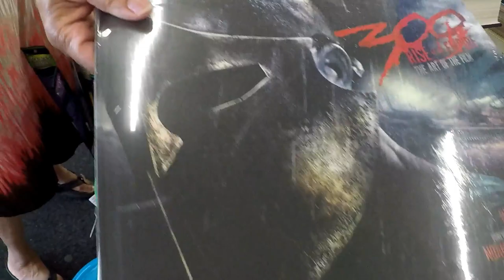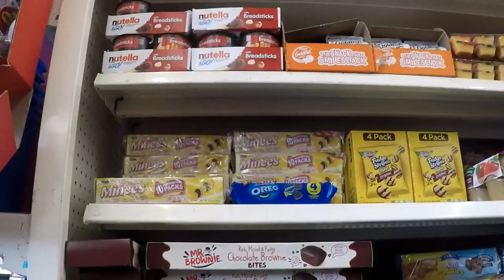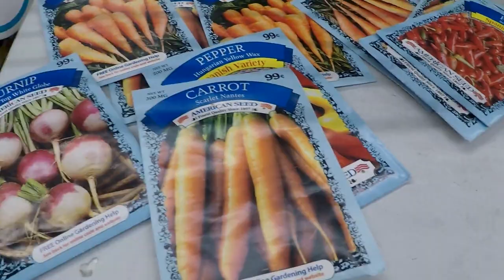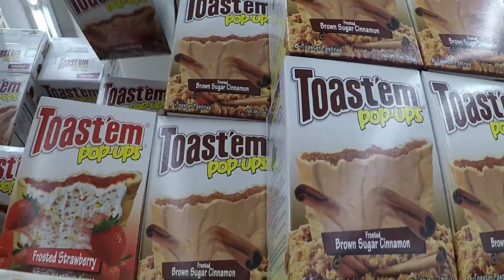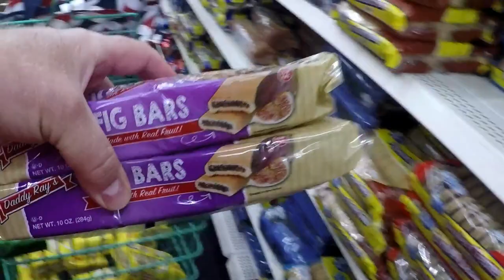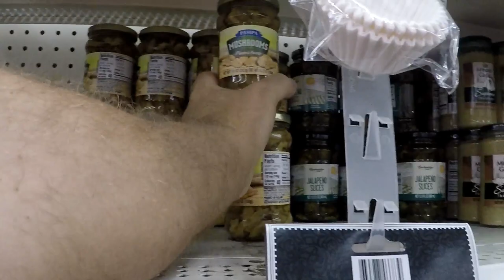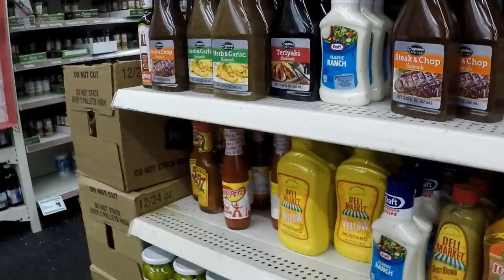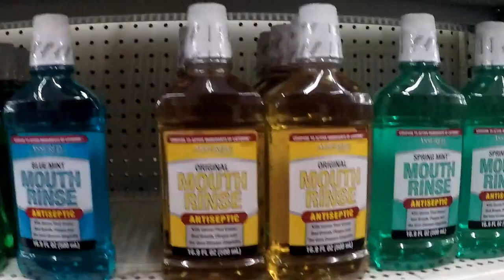Another Fun Dollar Tree Adventure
Shopping for more shtuff..